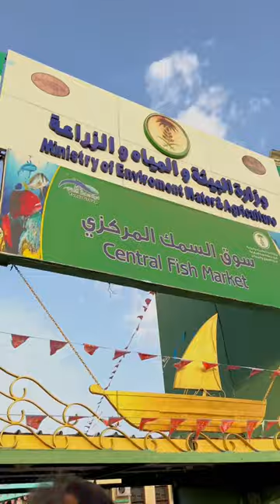Fish market in Saudi🐠🐟| Indian fishes in Saudi fish market